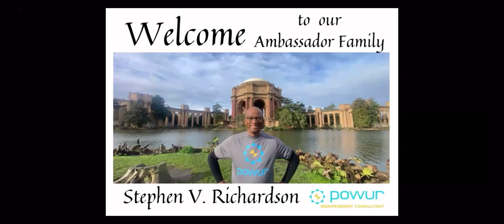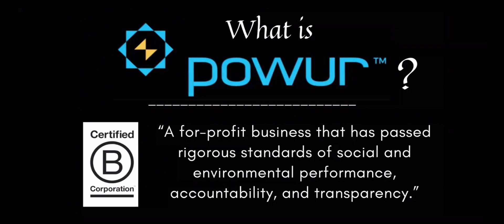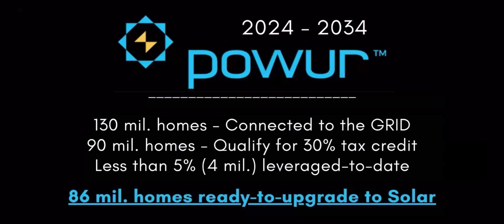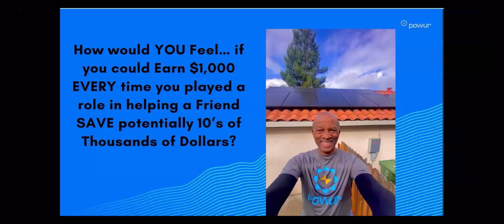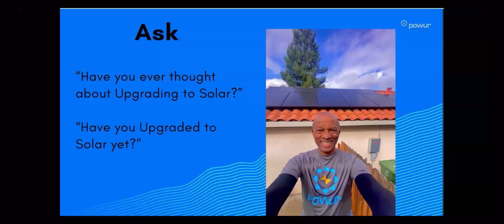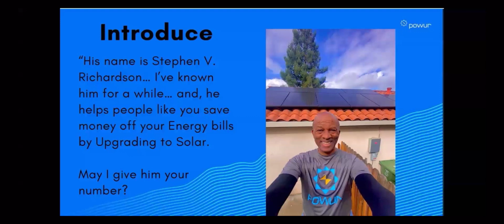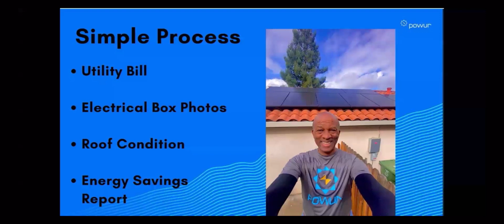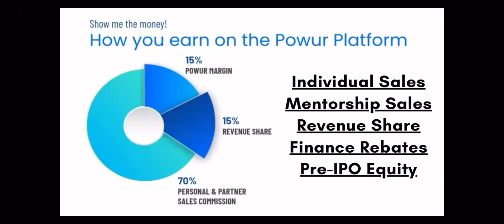Powur Ambassador Training 2024 - stephenVrichardson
“Leading the National Expansion for the Fastest Growing Solar Platform in the United States.”

Powur has entered 2024 as INC 5000’s Fastest Growing Solar Platform in the United States for the 4th consecutive year.

Our documented track record of Success includes providing: Significant Energy Savings & Customer Service to homeowners… World-class Training & Support to our Distribution Partners… and a
Life changing Income Opportunity

Powur provides a Career Path for Entrepreneurs who want a home-based opportunity to build a 6 or 7-figure income plus stock options. Solar professionals can build their own cloud-based Solar Business with zero capital investment.

Generating approximately $1 Billion of revenue since 2014, Powur has transformed the Solar Industry.

I am seeking Entrepreneurs, TOP Solar and Sales Professionals to Work from Home, Earn the Highest Commissions in the Industry, Build a team (optional) and Earn Stock Options.

Our model is already working with hundreds of TOP Solar and Sales Professionals who are joining our platform every month… Driving Record Sales and Earning Industry Leading Commissions.

Our platform allows you to work anywhere you want, whenever you want, and with the support you need to fulfill your projects with industry leading quality and speed.
Powur's model gives you complete transparency of the cost of every Solar Project and the opportunity to keep the lionshare of net margin. As we continue to drive down our cost of goods, Powur Consultants and Customers can Win even BIGGER.
Our Goal is to have a $1 billion IPO that can be life changing for our top performers.

More about Stephen V. Richardson:

💎 Sales & Communication Coach
💎 Professional Speaker
💎 Amazon Best Selling Author - “Step Into Your Vision”

📍 Happily Married since 1985
📍 Proud Father since 1986
📍 Proud Grandfather since 2024
📍 Professional Coaching since 1987
📍 FULL-time Entrepreneur since 2004

💡 Clients have included: Apple, Honda, Sony & Siemens
💡 Worked in 9 countries / 15+ industries
💡 7-figure Producing Marketer (same company since 2009)

🇯🇵 Fluent in Conversational Japanese
🎤 Distinguished Toastmaster
🇺🇸 Lives in San Francisco Bay Area

🎯🎯🎯 Definiteness of Purpose 🎯🎯🎯

- “To Create a Legacy of Happiness, Health & Success for Generations of My Family... by EmPOWERING Others to do the same for their... while Positively Impacting the Lives of Millions of People (directly & indirectly)... Helping them Feel Better, Believe BIGGER & Achieve More “